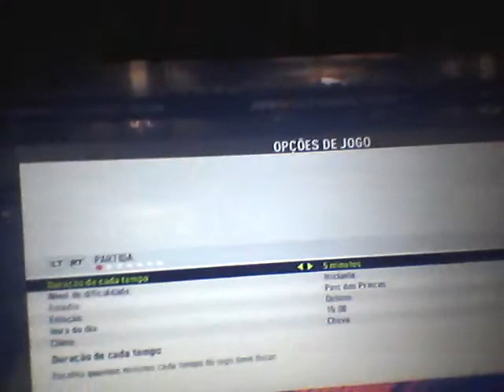FIFA 18 - Xbox 360 - Angry Diego (Episódio 31) Ft. Vinicius, Everton & Gabriel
FIFA 18 - EA GAMES Sports - Angry Diego (Episódio 31) Ft. Everton, Vinicius & Gabriel

OLE OLE OLE OLÁ!
O Jogo de FIFA 18 De Xbox 360!

(2 Temp. Ep 10)

Assista Outros:

Mario Forever - Episódio 28

Mortal Combat VS DC Universe - XBOX 360 - Episódio 29 - Ft. Gabriel & Vinicius

Chaves Kart - XBOX 360 - Episódio 30 - Ft. Vinicius & Gabriel

Metal Slug 4 - Episódio 9 - Ft. Gabriel & Marya

Pula-Pula no Coxão - Episódio 11 - Ft. Dennis Araújo